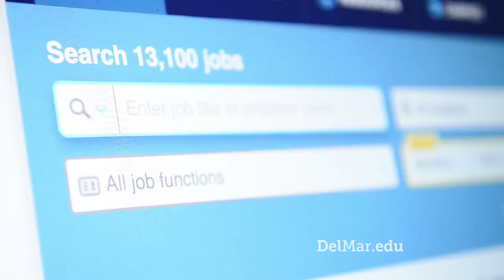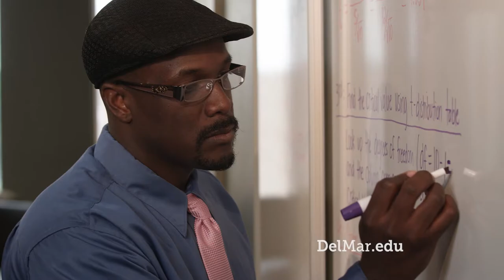Del Mar College "It Takes a Viking" (series)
CASE District IV Accolades Competition 2018
ELECTRONIC COMMUNICATION
Category 18: Video – Television Spots (30 seconds, Commercial, Series, 3 Spots)
Title: Del Mar College “It Takes A Viking” - Television Series